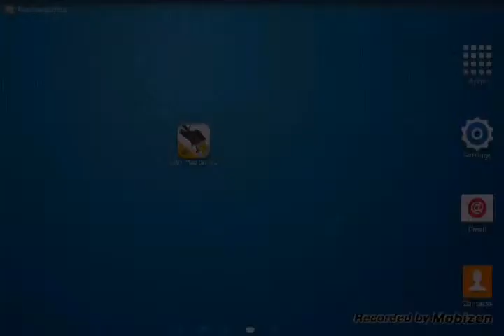Gun Master 3D Weapon Spotlight: Desert Eagle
Here is gameplay of a fully maxed out Desert Eagle on Gun Master 3D